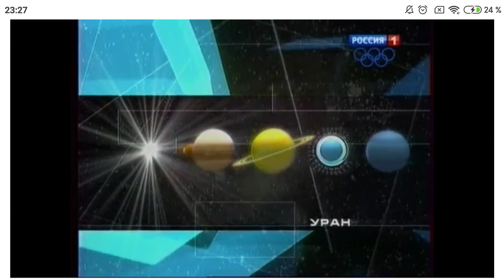Заставка: Прогноз погоды (Россия-1, 13.11.2013)